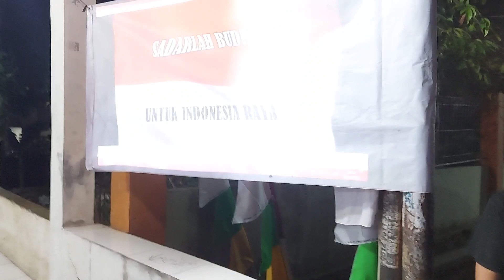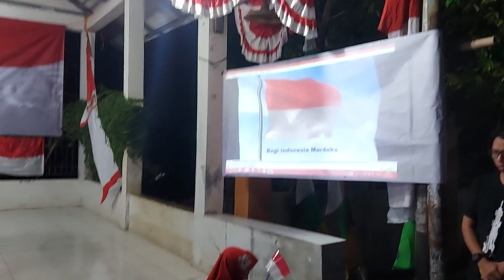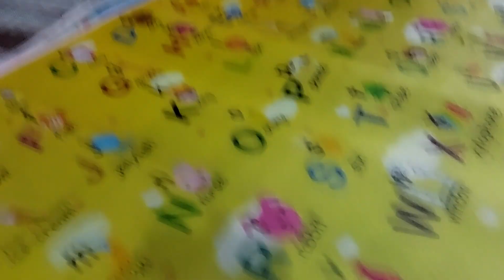Perayaan HUT RI ke 78 di Rt 009 Rw 011 Jatisampurna Kranggan Permai Bekasi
hari ini 78 th sudah Indonesia Merdeka senang nya kebersamaan walau masih susah nyari kerjaan yg berpenghasilan tetap...😭